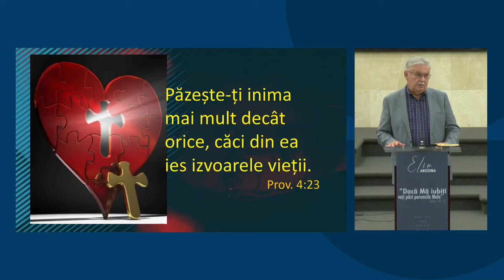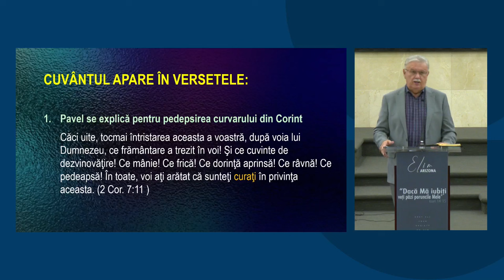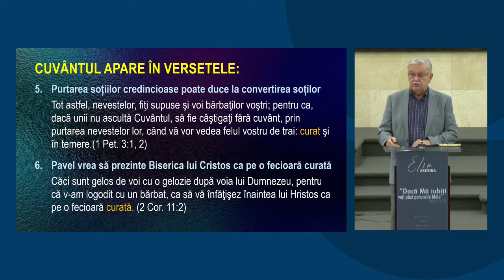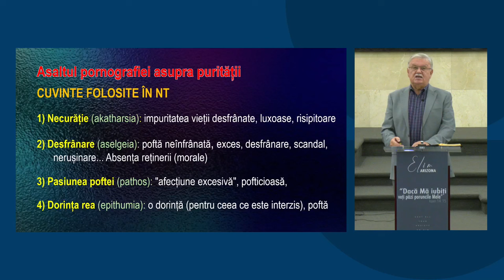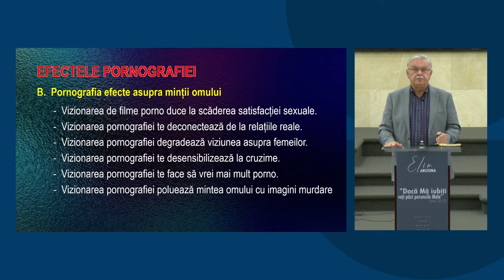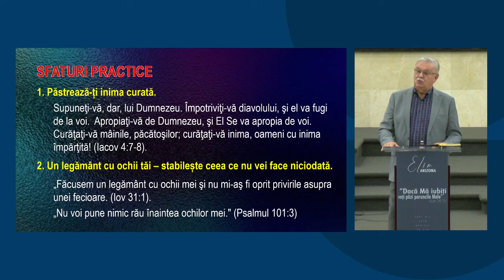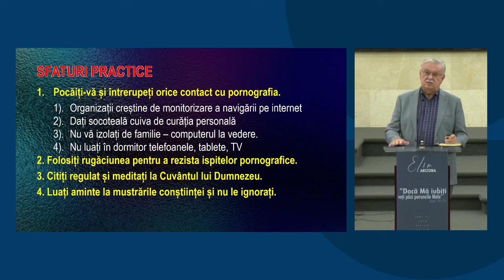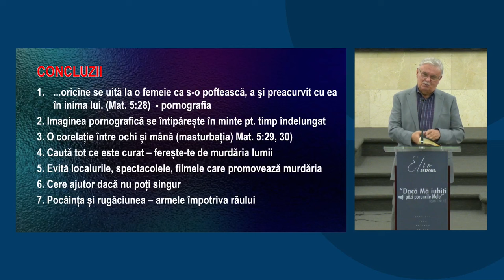Petru Lascău - Tot ce este curat | Păzește-ți inima!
Biserica Elim Arizona - mesaj din seria de predici "Păzește-ți inima!", rostit de pastorul Petru Lascău, în data de 5 septembrie 2024. Predici pentru vremuri grele